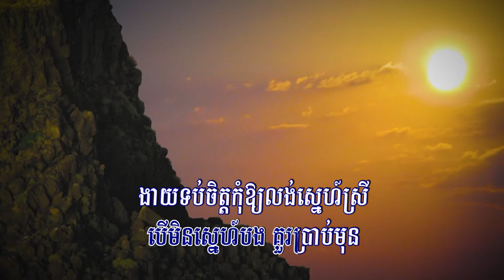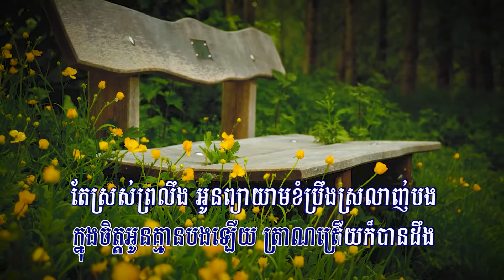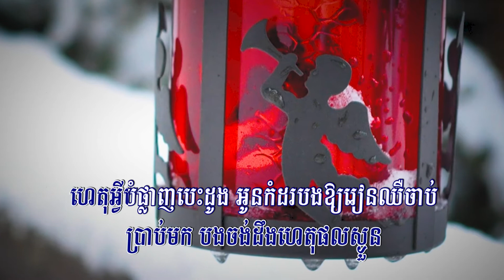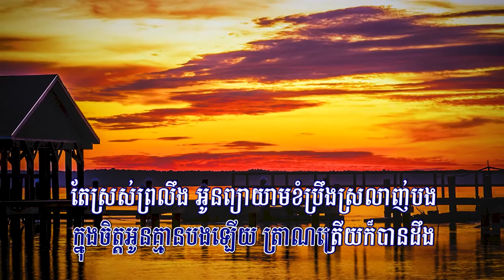ហេតុអ្វីកំដរឱ្យបងឈឺចាប់ (ព្រាប សុវត្ថិ), Lyrics Audio, RHM CD Vol 415